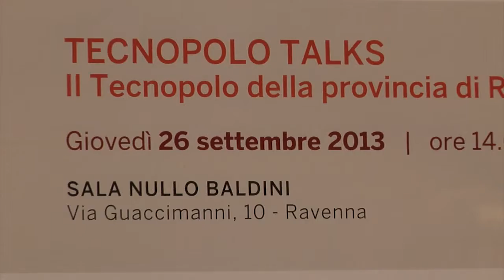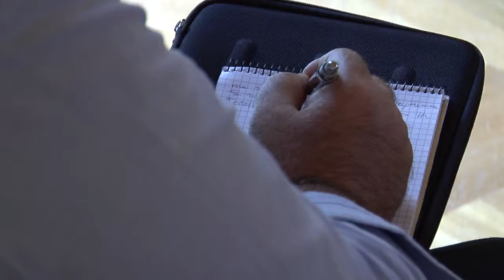TecnopoloTalks (prima parte)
Ravenna, 26 settembre 2013 - Il tecnopolo di Ravenna-Faenza si racconta. Intervista a Gian Carlo Muzzarelli (assessore regionale alle Attività produttive) e Gianni Bessi (vicepresidente della Provincia di Ravenna)